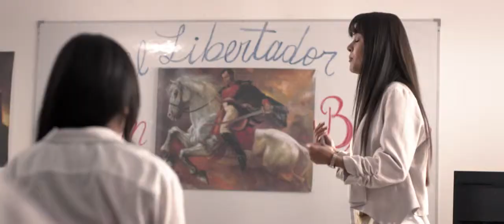"Bungee" UNAE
Comercial filmado con ARRI ALEXA y lentes ULTRA PRIME.
Cliente: UNAE | Gobierno de Ecuador
Agencia: McCann Erikson (Quito Ecuador)
Productora: Darko films
Dirección: Javier Cutrona
Producción General & Ejecutiva : Andrea Moyano Guerrero
Dirección de arte: Nora Sara
Dirección de fotografía: Daniel Andrade
Post producción: Darko films | Jefe de post Javier Sanchez